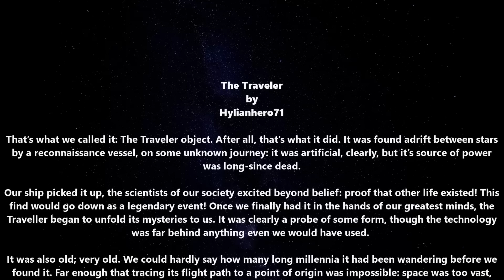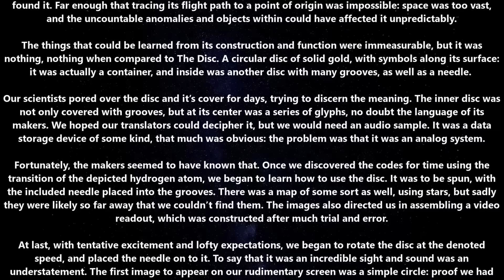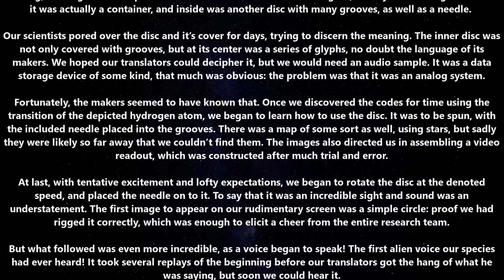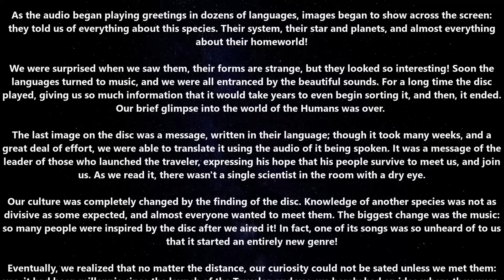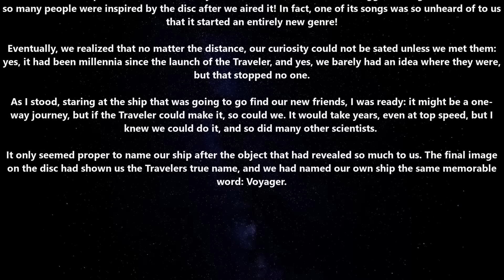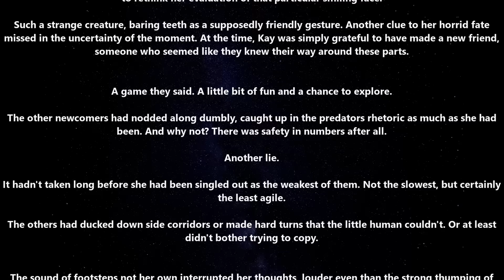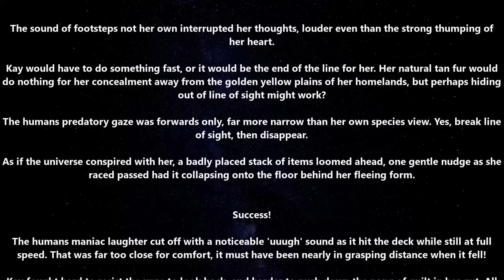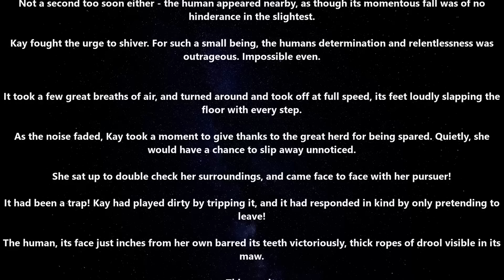Best HFY story: The Traveler & Pursuit | 2591 | r/HFY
Tales from Outer Space , Deathworlders , Humans are space orcs and more 2591

{TimeStamps}
00:00 Intro
00:08 The Traveler by Hylianhero71
05:55 Pursuit by RhoZie013

TORSION - Density & Time

Thank you to Tier 4 and 5 Patreons and Channel Members:
AleCuevo
angry t1t5
Arthur
B-Robbo
Brian Means
Bryan Hanley
Cam Maxwell
Cory Bear
David Lemons
Dr. Joy
DrakeBear
EMachineO
Fred Williamson
ghost347 X
GOTO10
GreatGreenGoo
Green Raccoon
Greg Dubois
Ithilia
Jack Everfree
Jacobson_exe
John McGee
Joshua Weaver
Jukka Galkin
Kage Forest
Kriegsmensch
LanScaper
Lauren Kramer
Lezlie517
Maple Tree Studios
MrBishop077
Nathras
Owen Robertson
Raegar
RedPanda121
Sans the Skeleton
The_Forge_Master
tommygun1119
Trevor Smith
vengza1
bushmaster177
Casper Arnholtz
Dragzoon W.R.E
elijah silvercross
Jon Creighton
Sevaren Serberous
User1842